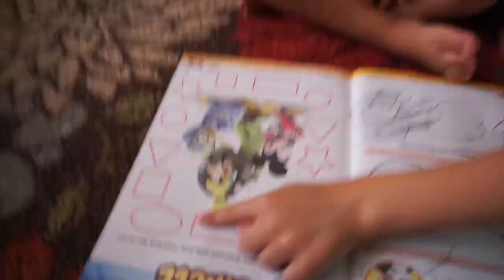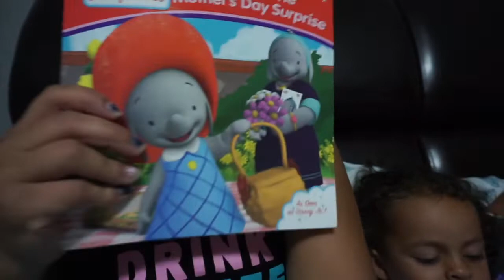IM ALWAYS FORGETTING DATES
FREE 5 PIECE GROVE LINK